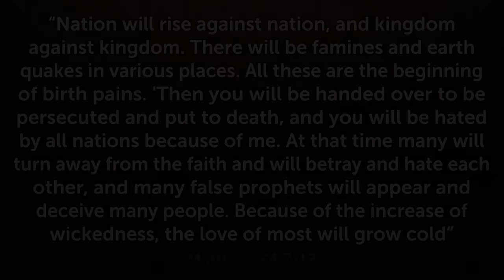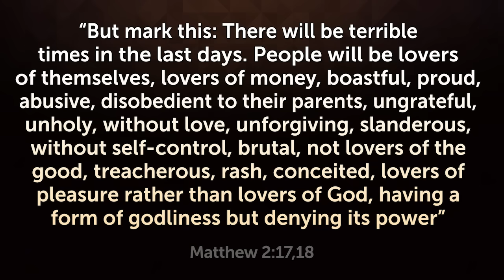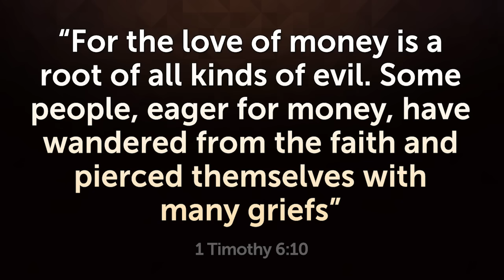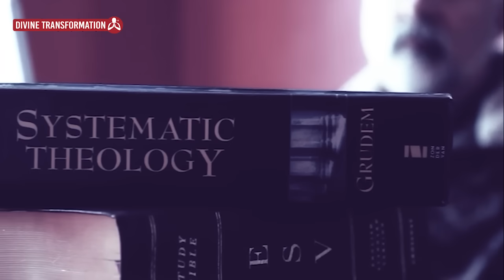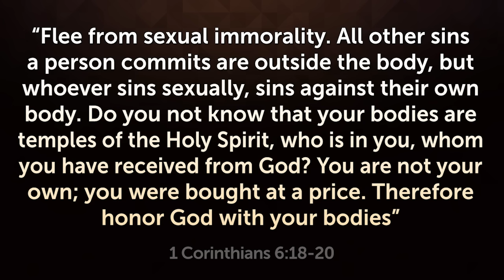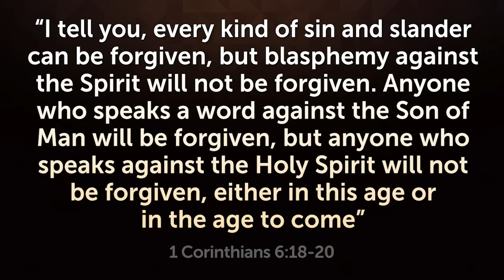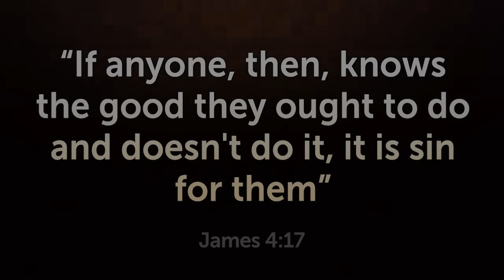7 SINS THAT WILL DOMINATE THE WORLD BEFORE THE RETURN OF JESUS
Did you know that your headache or migraine could be a spiritual attack? See 5 signs that you may be facing a spiritual battle in your mind.